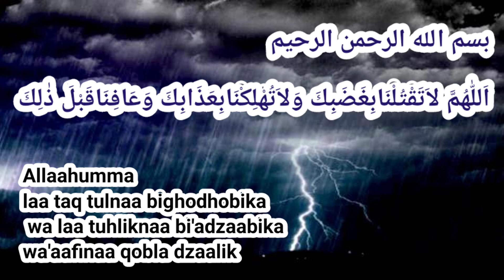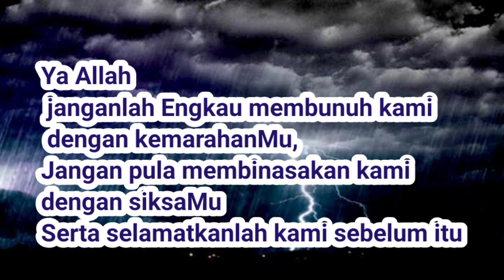Doa Ketika Ada Petir Lengkap Arab Latin Dan Artinya | prayer when lightning